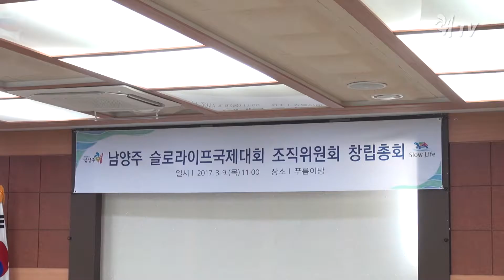쾌TV_슬로라이프 국제대회 조직위원회 창립총회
지난 9일 푸름이방에서 슬로라이프 국제대회 조직위원회 창립총회가 열렸습니다.

20여명으로 구성된 조직위원회는 사업계획 및 예산을 심의하고 아이디어를 제시하는 등 국제대회 준비에 박차를 가했는데요.

공동 조직위원장인 이석우 남양주시장은 국제대회인 만큼 많은 외부인들이 참여해야한다며 모든 시민이 함께하는 대회를 만들자고 강조했습니다.

한편 2017 남양주 슬로라이프 국제대회는 오는 9월 22일부터 26일까지 5일간 이패동 체육문화센터 일대에서 개최될 예정인데요.

이번 국제대회를 성공적으로 개최하여 ‘슬로라이프 도시 남양주’를 전 세계적으로 알릴 수 있길 기대합니다.